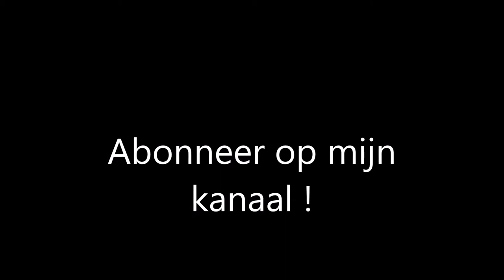GRAND THEFT AUTO V LIVESTREAM MEERDAM RP! #2 CHAOS IN DE STAD! IGOR EN IK VALLEN VAN GROTE HOOGTE !